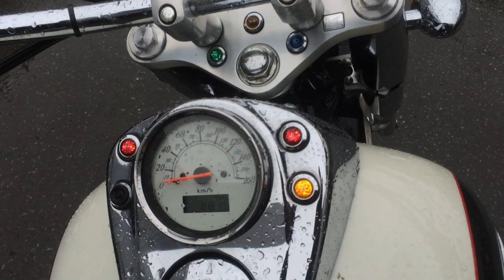B7454 HONDA SHADOW 750